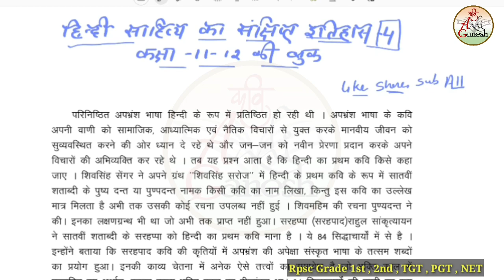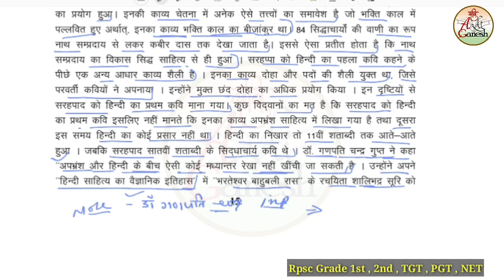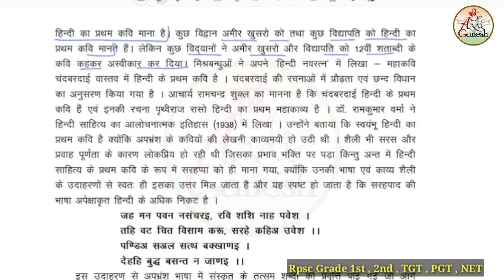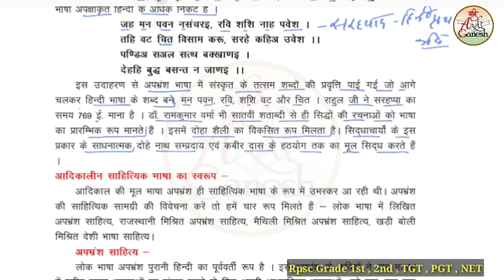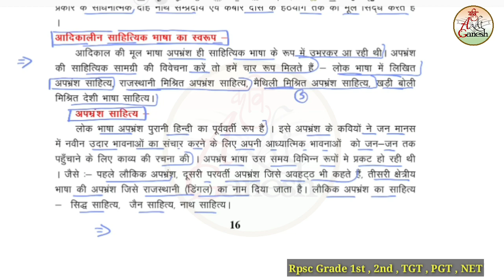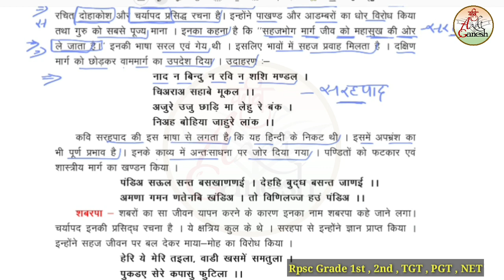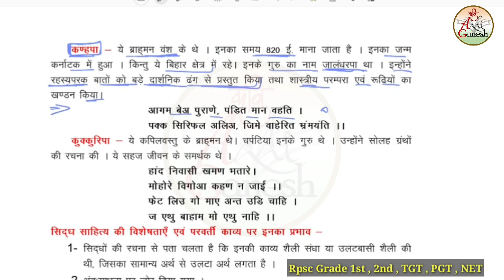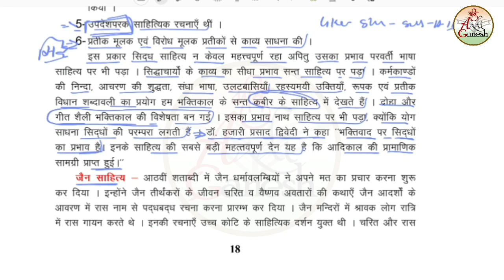Hindi Sahitya Ka Sankshipt Itihas | Part-4 | Class-11,12 | 1st,2nd Grade Hindi | Kavi Aadi Ganesh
इस वीडियो के अंदर कक्षा 11,12 में चलने वाली पुस्तक हिंदी साहित्य का संक्षिप्त इतिहास को प्रारम्भ किया गया है
इस वीडियो में महत्त्वपूर्ण तथ्यों से अवगत कराते हुए हर चीज को अच्छे से समझाया गया है।
यह पुस्तक Rpsc Grade 1st hindi
Rpsc Grade 2nd hindi हेतु बहुत महत्त्वपूर्ण है एक मजबूत आधार बनाने हेतु।

टेलीग्राम लिंक